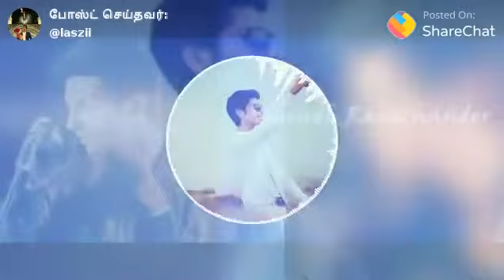Shape of u song in Tamil